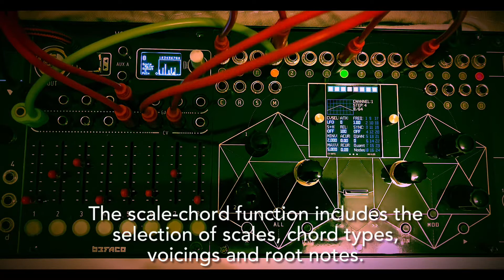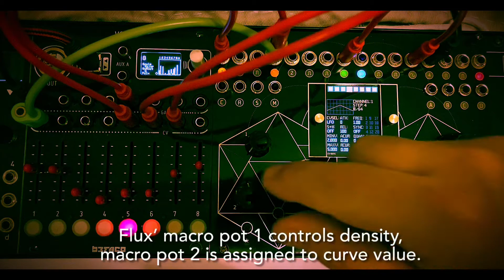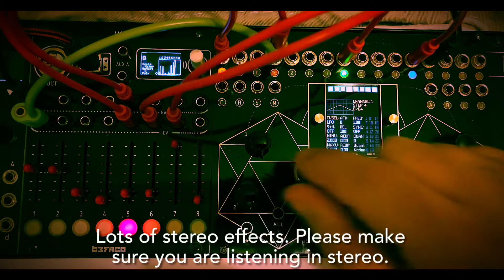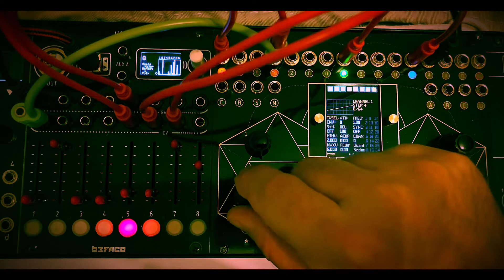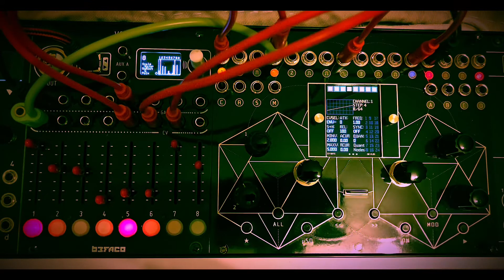“Befaco VCMC Chords - Ambient” by Friendly Noise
Modules used:
IOLabs Flux, Befaco VCMC.

Using the 1.3 firmware for Befaco VCMC, you can generate chords out of single triggers. Scale, voicing, chord type and root note can be set manually but also be controlled in real time by incoming voltages. That really opens a new level of possibilities integrating modular equipment with polyphonic plug-ins in your DAW.

In this video, all control signals are generated by Flux, chords are generated by VCMC and sounds come from Rhizomatic Plasmonic in the DAW, except the pad, which Arturia DX7V.